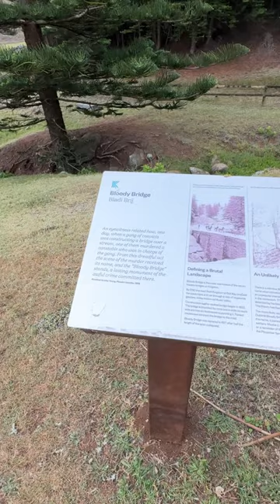20240205 Norfolk Island Walking Around Kingston Part 01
Hi Everyone,

While staying at my accommodation at Rainbows End, had an opportunity to walk around Norfolk Island World Heritage Area and the first stop was Bloody Bridge.